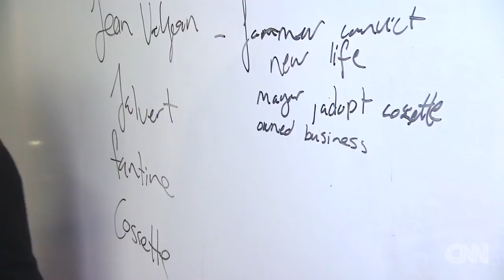Giving in Focus: Luma Mufleh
An unlikely hero was born after a woman made a wrong turn on her way home.  She was later inspired to start a soccer team and a school for refugee children.